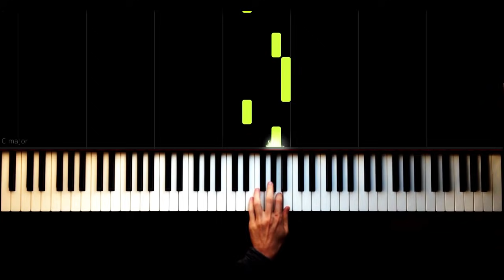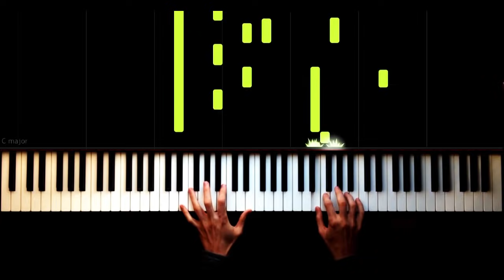Milyonların Aradığı Müzik - Vay benim hayallerim - Piano by VN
piyano,
piyano şarkıları,
piyano dersi,
piyano oyunu,
piyano çalma,
piyano solo,
piyano şarkısı,
piyano fon,
piyano sesi,
piyano akustik,
piyano akor,
piyano ahmet kaya,
piyano aşk,
piyano azeri,
piyano adam,
piyano ayak,
piano beat,
piyano beşiktaş,
piano bass,
piyano barış manço,
piano best,
piyano çalan adam,
piyano çalmak,
piano dj,
netd piano,
piyano efsane,
piyano en iyi,
piano easy,
piyano ezgileri,
piyano eğlenceli,
piyano egzersiz,
piyano fon müzikleri remix,
piyano flüt,
piano faded,
piyano film müziği,
piyano gitar,
piano guys